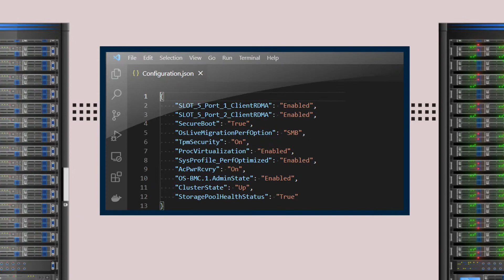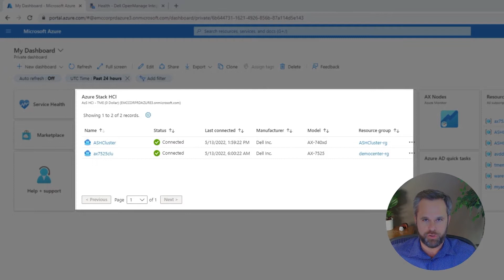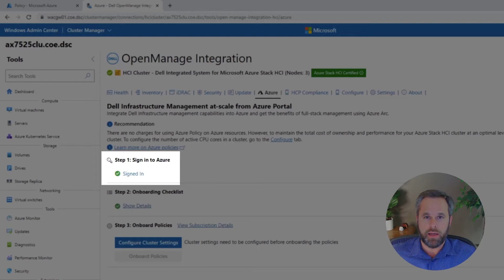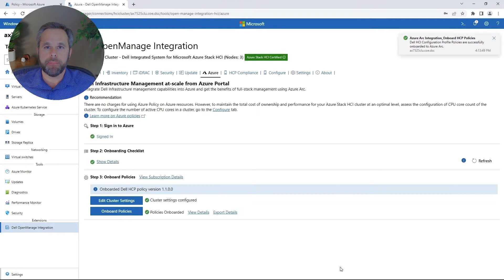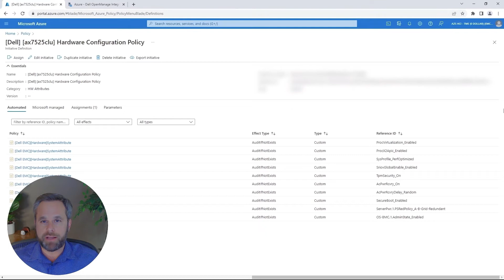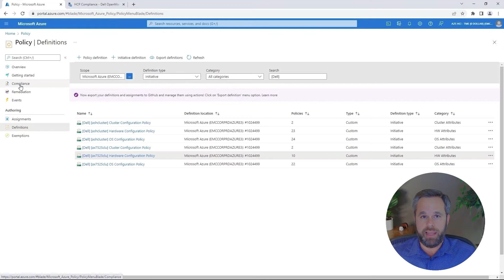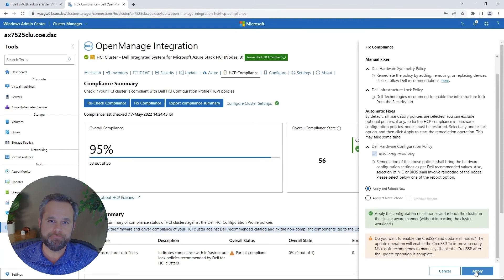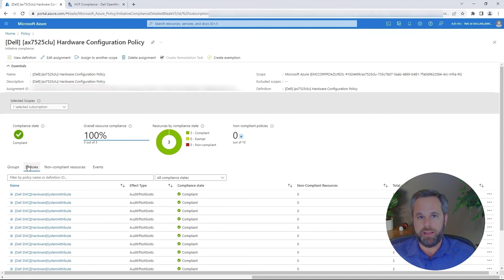Azure Stack HCI Config Compliance & Remediation Policies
The single Dell HCI Configuration Profile policy definition enables compliance and remediation for Azure Stack HCI optimized cluster settings. We provide a consistent management experience allowing you to manage at-scale using Azure Policy in the Azure portal and to manage on-prem using Dell OpenManage Integration with Windows Admin Center.